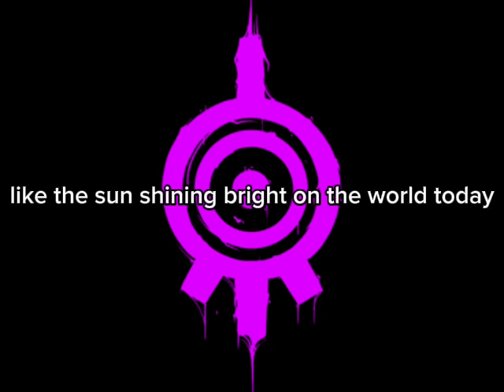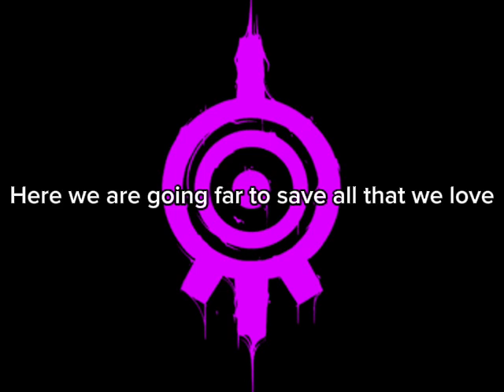Code Lyoko - A World Without Danger - beta (old) version - David Gasman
Yo les Lyokofans, ceci n'est pas une cover d'un fan mais bien la version beta anglaise du générique, elle a été chanter par David Gasman en D Major, il est comédien de doublage ayant fait plusieurs rôles dans la série.

Les droits de la chanson "Un Monde Sans Danger" sont à ​⁠@Justinesainte c’est elle qui l’a composé et écrite avec Ygal Amar.

N’oubliez pas :
"Il est sensé d’être insensé"